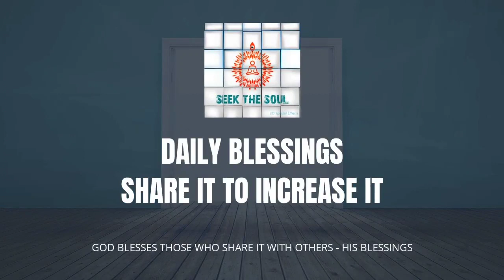दैनिक वरदान |330| सरल और स्वच्छ रहना आकर्षक है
विचारों में, संबंधों में, बातचीत में और अपने जीने के तरीके में सरल होने से महानता आती है। साधारणता से कोई समस्या नहीं होती। हालाँकि, एक व्यक्ति जितना जटिल होता है, उसके और दूसरों के जीवन में उतनी ही अधिक समस्याएं होती हैं।\

ओम शांति
दिव्य प्रेम परम